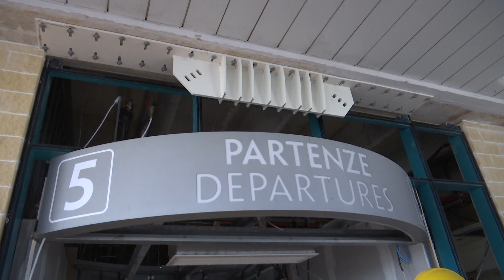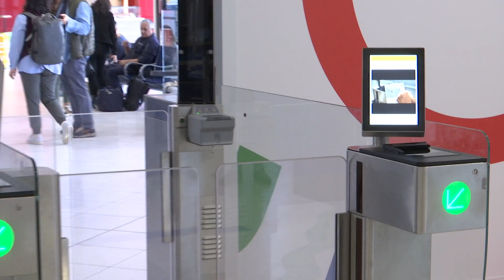Dai bagni ai parcheggi, tutti i cantieri dell'Aeroporto di Bari: anche sistemi di lettura passaporti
Il servizio di Serena Russo